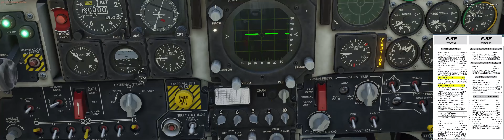DCS F-5 E Tiger AWACS Hunt Mission, Ultrawide Version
Attempt of DCS F-5 E Tiger AWACS Hunt Mission (shipped with the F-5E module). It was good fun, almost worked as intended. There is just a funny bug, the SEAD mission is not executed by F-4E's, but from A-10's, which are magically outfitted with AGM-45... ouch:-)

There are also minor glitches in the mission briefing, like the distance is stated as 80km instead of 80nm. Details;-)